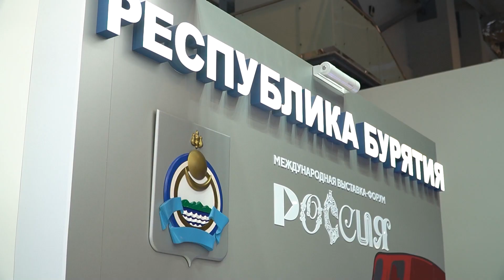Бурятия на ВДНХ. Чем похвасталась наша республика перед москвичами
Успехи Бурятии за 5 лет. Алексей Цыденов на выставке «Россия» в Москве презентовал результаты развития нашей республики.